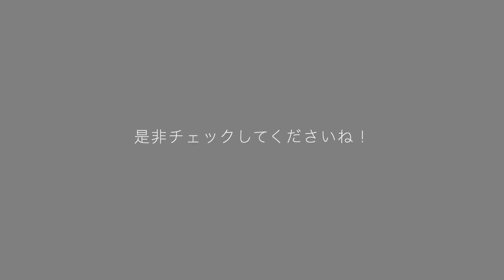Overrideさんとナイトキャップ作ったよ！記念にトレスのPOP UPも開催させていただきました！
※動画内に出てくるshucoとナレーションの人物は同一人物です。
拭えきれないギャップにご注目ください。

帽子のセレクトショップOVERIDEさんとヘアスタイリストshucoが一緒にナイトキャップを作りました。
発売記念にTRESSEのPOPUPとshucoセレクトのヘアケア商品も販売させていただきました。

ナイトキャップ、POP-UP STOREについて詳しくはこちら

●友人協力
yusuke saeki

@override_official で開催中の
TRESSE POPUP STOREではオススメのヘアケア商品も販売しています。

大阪　南堀江店
9/18-10/3
東京　神宮前店
9/23-10/3

オススメプロダクト

めちゃくちゃ美意識が高くて素敵な　@eimikuroda_official ちゃんと大人気ヘアスタイリストの @daimichishita さんの作ったヘアにもボディにも使えるオイル。
香りはもちろん、オイルのテクスチャーも良くってボディにも使えるけれど髪の毛にも最適。

ボヘミアンシーウォーター

Paris在住&修行時代に私もアシスタントをしたり勉強させていただいた、当時ロンドンで活躍されていたヘアスタイリストの  @kenichiforsenseofhumour さんの作られたヘアプロダクト。
泡状になっていて、揉み込むだけで簡単に緩やかなニュアンスのある外国人風のヘアスタイルが作れます。

ウカのマルチデイリーセラム

髪の毛の美容液。
シリコンフリーなので、元気のない髪の毛に使うとハリコシがでます。
乾燥毛や、オイル程のテクスチャーが欲しくない時の髪の保湿にぴったり。身体にも使えるのも嬉しい。

ケンザン

みんな大好きケンザン。
シャンプー中のマッサージに！
それ以外も、リフレッシュ用に頭皮のマッサージにも大活躍。

ローズマリースキャルプクレンジング

こんな優秀な３in 1なんてあっただろうか？これ一本で頭皮のクレンジング&シャンプー&トリートメントが完了しちゃう便利アイテム。
YouTubeでは私もこのアイテムを使ったマッサージ方法をご提案&説明しています。

ヘアブラシ

サイズカン的にも持ち運びにピッタリなヘアブラシ。ソフトとハードがあり、ブラッシングするだけで気持ち良くマッサージ効果あり。

ヘアマスカラ

自然な処方で作られたカラーヘアマスカラ。気になる生え際の白髪に、ナチュラルに簡単にマスカラでカバー。ベタっとつかないので、とっても自然なカバー感に。

ヘアバーム

柔らかいバームで、手のひらに伸ばすとスッと溶けてオイルのようで使いやすい。髪の毛に輝きを与えて、艶感を出します。アメリカの西海岸からきたフレッシュで甘みのある香りもよき。

Frizz be gone ヘアセラム

ロングヘアや髪の毛のダメージがある方や、癖が出やすい方にオススメ。